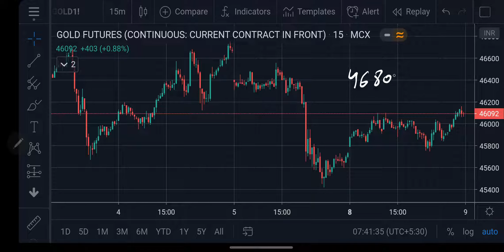Gold MCX Intraday Forecast 09Jun2020 | Market Analysis | 05Aug'20 | Trading Tips